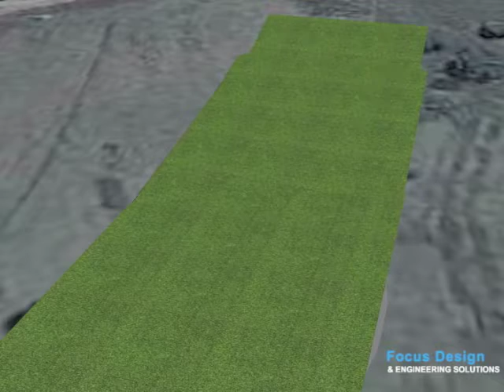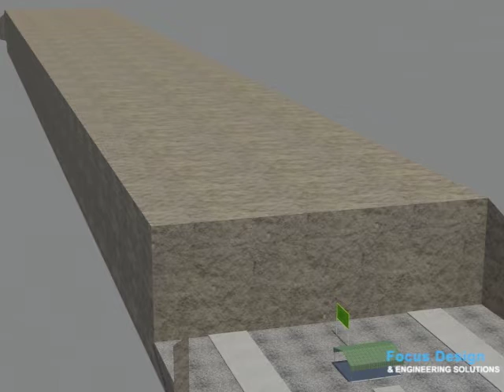Civil Engineering - Site Layout 3D Animation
Site Layout Animation of Civil Engineer project in Australia.